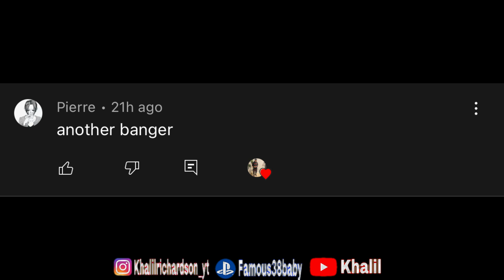BRALEN MILLER $500 FRANCHISE RAN INTO THE FASTEST TEAM IN THE LEAGUE ABSOLUTE SWEAT CRAZY GAME